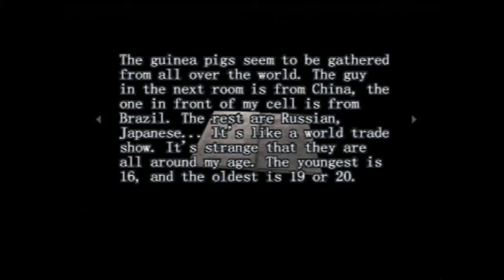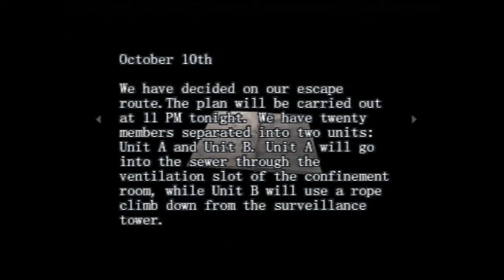Let´s Play Resident Evil Survivor - German - Part 03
Mein Let´s Play zu "Resident Evil Survivor"...